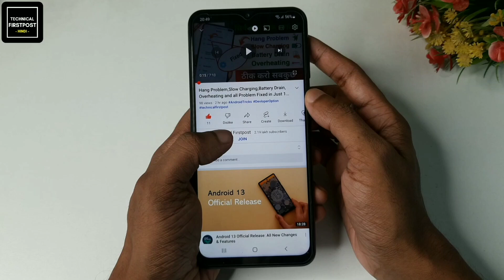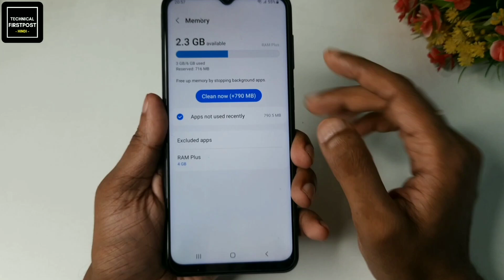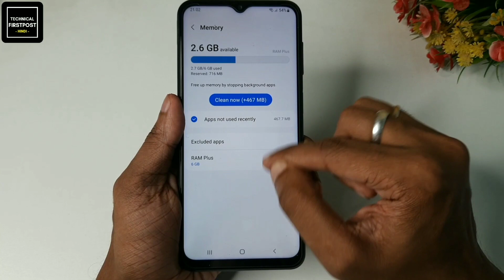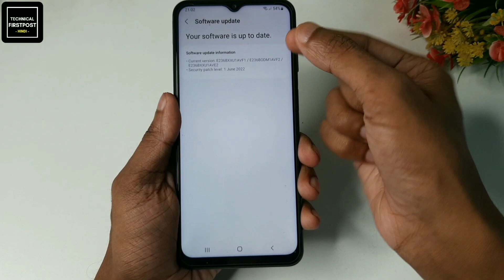Increase Ram in any Smartphone Without App | 100% Real Method to Increase RAM | 2GB,4GB,6GB,8GB RAM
Namaskaar Dosto, Is video me maine apko bataya hai kaise aap apne phone ka RAM increase kar sakte hai ! ye trick 100% Working hai sabhi phone ka RAM aap badha sakte hai ! video pasand aayegi to like aur share jarur karna.

🔴HASHTAGS USED:-

🔴QUERIES SOLVED:-

1) how to increase phone ram 2022
2) how to solve phone hanging problem